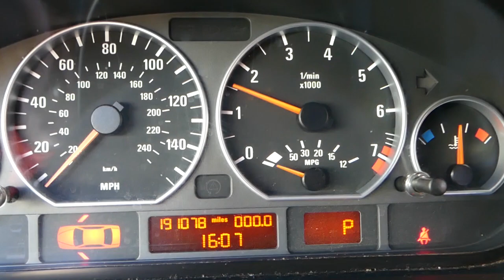BMW AC CONDENSER REPLACEMENT REMOVAL BMW E90 E91 E92 E93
If you need to replace the A/C AC condenser on BMW e91, e90, e92, e93 we will explain in this video what tools you need and how to replace the A/C AC condenser on BMW 3 series generation BMW E90 E91 E92 E93. We explained how to replace the A/C AC condenser on 2006 BMW 325i but it should cover the whole generation BMW E90 E91 E92 E93.
This might be helpful on:
2005 BMW A/C AC Condenser Replacement Removal BMW E90 E91 E92 E93 316i 318i 320i 323i 325i 328i 330i 335i 316d 318d 320d 325d 330d 335d 325xi 328xi
2006 BMW A/C AC Condenser Replacement Removal BMW E90 E91 E92 E93 316i 318i 320i 323i 325i 328i 330i 335i 316d 318d 320d 325d 330d 335d 325xi 328xi
2007 BMW A/C AC Condenser Replacement Removal BMW E90 E91 E92 E93 316i 318i 320i 323i 325i 328i 330i 335i 316d 318d 320d 325d 330d 335d 325xi 328xi
2008 BMW A/C AC Condenser Replacement Removal BMW E90 E91 E92 E93 316i 318i 320i 323i 325i 328i 330i 335i 316d 318d 320d 325d 330d 335d 325xi 328xi
2009 BMW A/C AC Condenser Replacement Removal BMW E90 E91 E92 E93 316i 318i 320i 323i 325i 328i 330i 335i 316d 318d 320d 325d 330d 335d 325xi 328xi
2010 BMW A/C AC Condenser Replacement Removal BMW E90 E91 E92 E93 316i 318i 320i 323i 325i 328i 330i 335i 316d 318d 320d 325d 330d 335d 325xi 328xi
2011 BMW A/C AC Condenser Replacement Removal BMW E90 E91 E92 E93 316i 318i 320i 323i 325i 328i 330i 335i 316d 318d 320d 325d 330d 335d 325xi 328xi
2012 BMW A/C AC Condenser Replacement Removal BMW E90 E91 E92 E93 316i 318i 320i 323i 325i 328i 330i 335i 316d 318d 320d 325d 330d 335d 325xi 328xi
2013 BMW A/C AC Condenser Replacement Removal BMW E90 E91 E92 E93 316i 318i 320i 323i 325i 328i 330i 335i 316d 318d 320d 325d 330d 335d 325xi 328xi

► A/C Condenser
► A/C Freon
► BMW Coolant
► Reverse Torx Socket Set
► Torx Socket Set
► Mechanic Tool Set